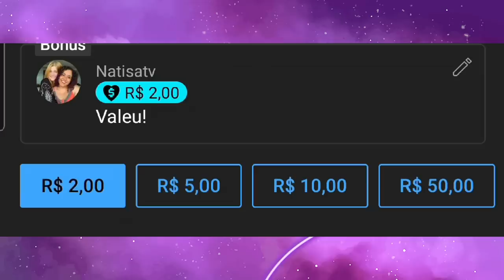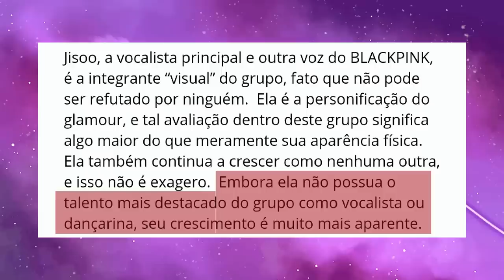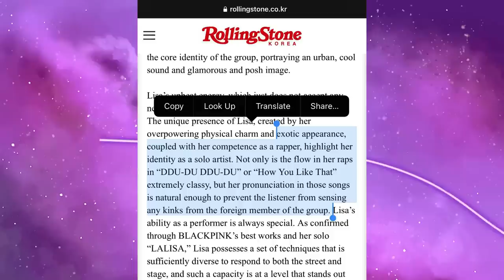PRECISAMOS FALAR SOBRE O BLACKPINK NA ROLLING STONE, O SOLO DO JHOPE e mais…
Hoje nós viemos trazer um vídeo falando sobre as últimas polêmicas que irritaram alguns fandoms de Kpop nos últimos dias.

MINUTAGEM:

00:00 - Intro
02:07 - Polêmica do álbum do J-Hope
07:09 - Descaso com a Ning Ning e Giselle do Aespa
09:42 - Rolling Stone Korea desrespeita a Jisoo e a Lisa
19:23 - Conclusão

Quem somos?